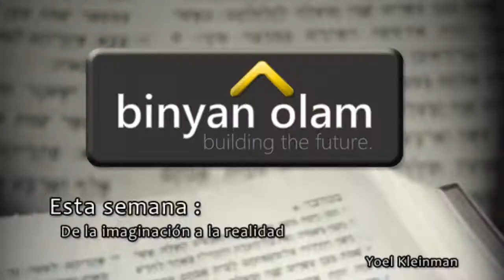De la imaginación a la realidad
Binyan Olam - Jerusalem
Yoel Kleinman de Guatemala

Producción General: Gustavo Junovich